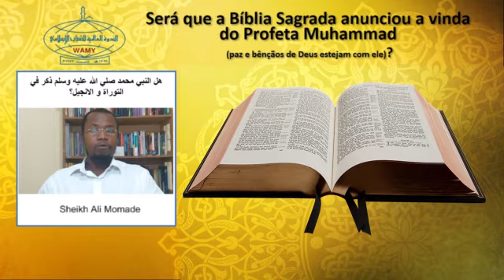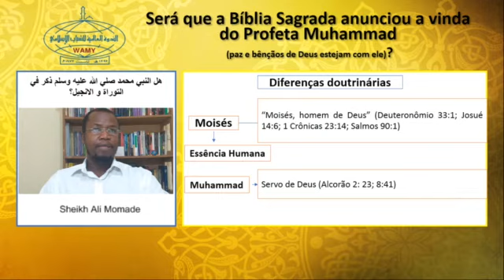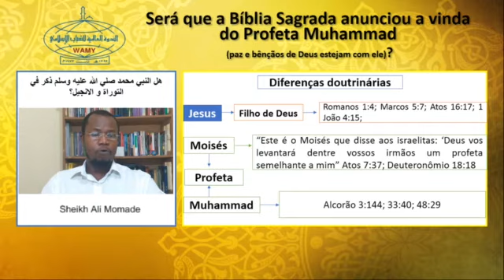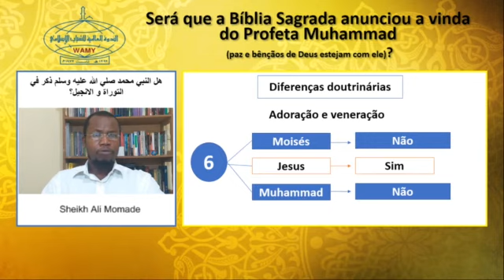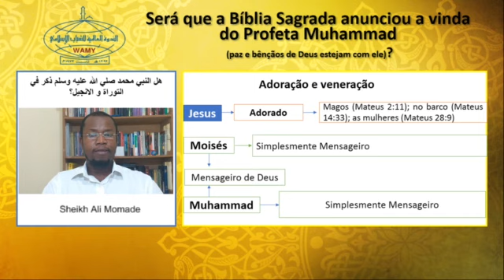Será que a Bíblia Sagrada anunciou a vinda do Profeta Muhammad (ﷺ)? 06/10 - Dr. Ali Atumane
Será que a Bíblia Sagrada anunciou a vinda do Profeta Muhammad (S.A.W)? Parte 06/10
Dr. Ali Momade Atumane
WAMY
هل النبي صلى الله عليه وسلم ذكر في التوراة والإنجيل؟ الرد على المشككين.
الجزء 6/ 10
الشيخ د. علي محمد عثمان
داعية مكتب الندوة العالمية للشباب الإسلامي في شمال البرازيل